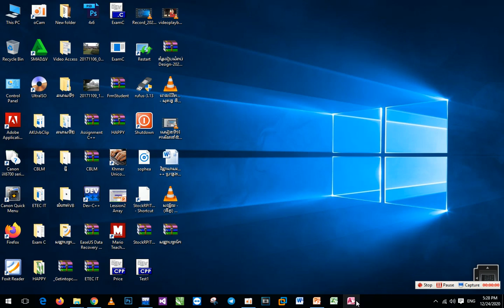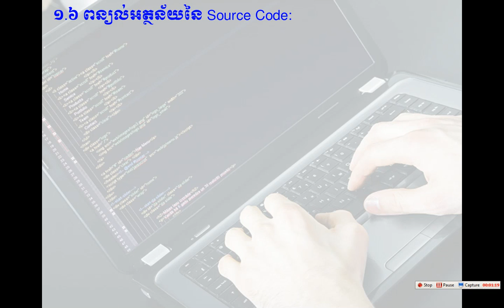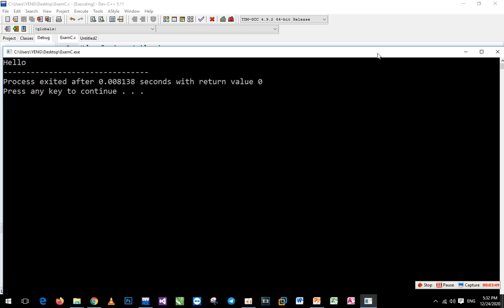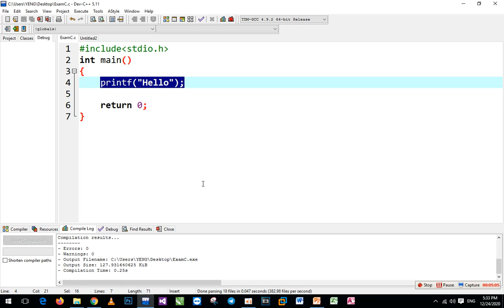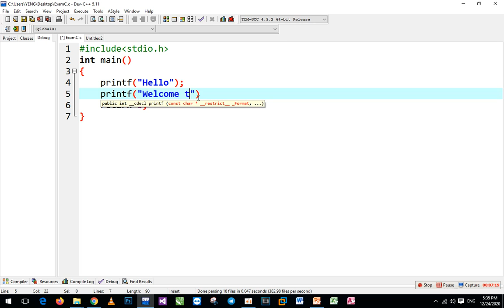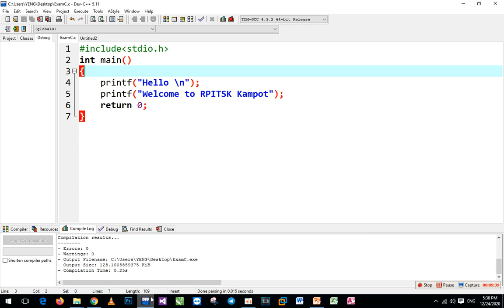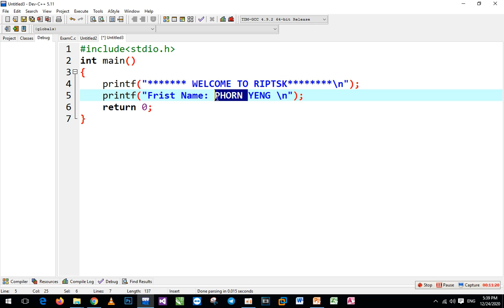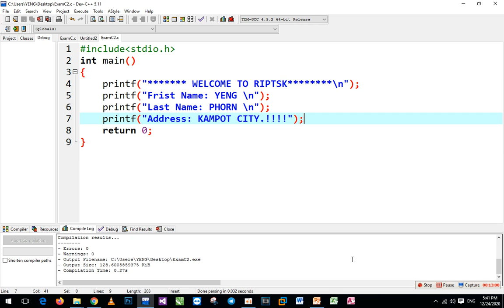មេរៀនទី១ ការណែនាំឱ្យស្គាល់ C ProgrammingPart2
C Programming Part2 Speak Khmer